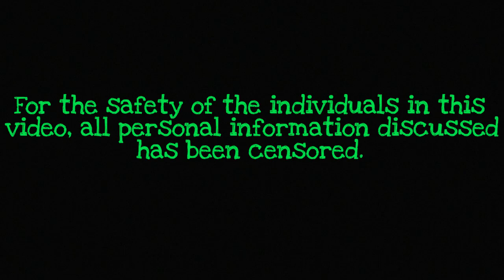SCARED STRAIGHT: XBOX LIVE VERSION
FIKE/LAVORITE/SOMMENT/CHARE if you are a cheek bone with a purse.

hey hotdogs! in this video i was playing gta 4 and this guy was making fun of my voice so i decided to call him by the name of the street he lived on. he got a little confused but the more he made fun of me, the more information i said. check out how it happened! alright hotdogs! enjoy! bye!

like the song at the end? you can get it at one of these places:

chase me on twitter @xboxpsychic
chase me on instagram @realxboxpsychic
chase me on tumblr at xbox-psychic.tumblr.com